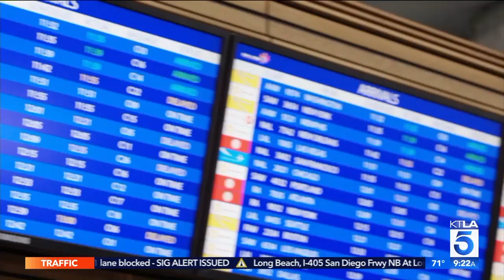Richard Schiff Discusses the Autism Spectrum & “The Good Doctor”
“The Good Doctor” series premiere is Monday, September 25 at 10 p.m. on ABC. This segment aired on the KTLA 5 Morning News, Tuesday, September 19, 2017.